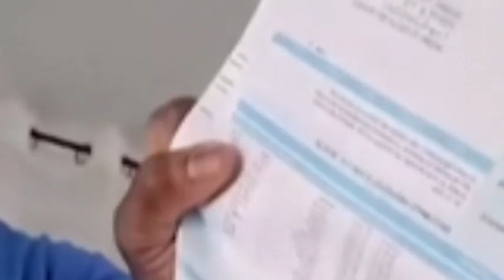MWASI YA MOYIBI ASILISI MOBALI MBONGO KOYIBAKA CHAQUE MOIS 500 EURO